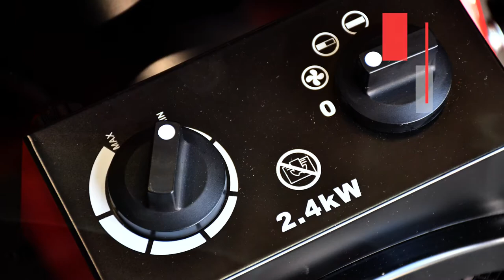ELECTRIC SPACE HEATER 2.4KW by Fanmaster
The Fanmaster 2.4KW Electric Space Heater emits a gentle warm air flow which is fan forced and is designed for heating or drying purposes in a well insulated, draught free environment up to 12m2. It is ideal for personal heating in an office, lunchroom and showroom and is also suitable for use in damp & wet areas taking the chill out of the air. It has two heat settings, over temperature and tip over protection and a comfortable handle for portability. The Fanmaster 2.4KW Electric Space Heater can also be used as a fan on those hot days where only air circulation is required.